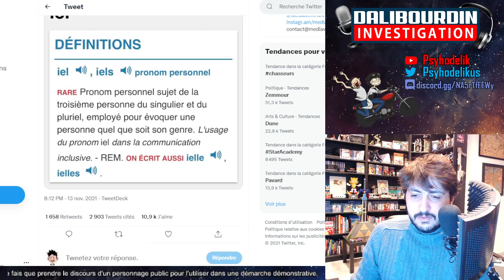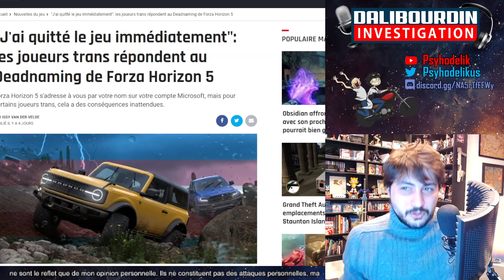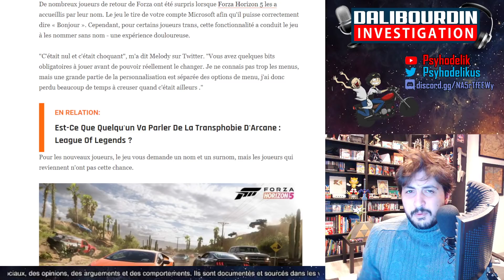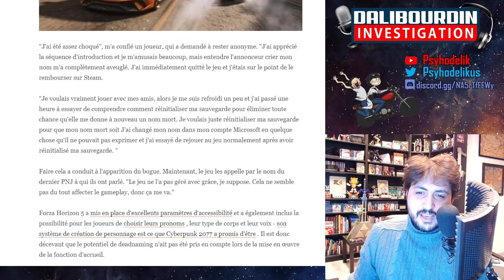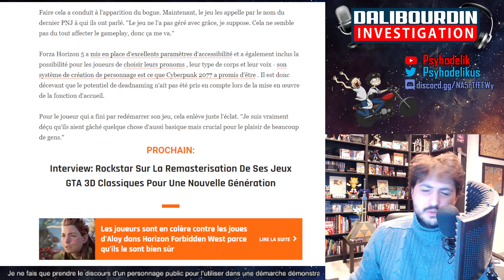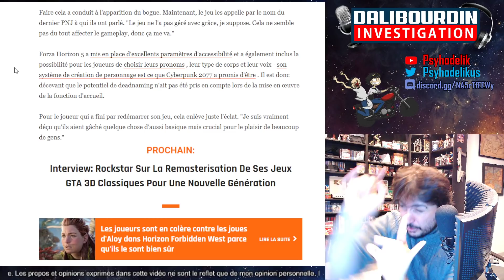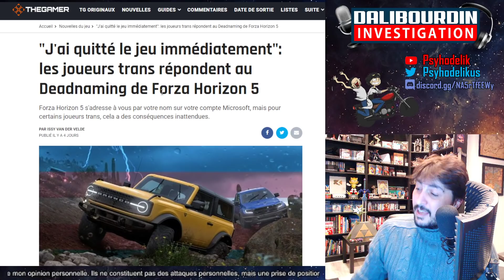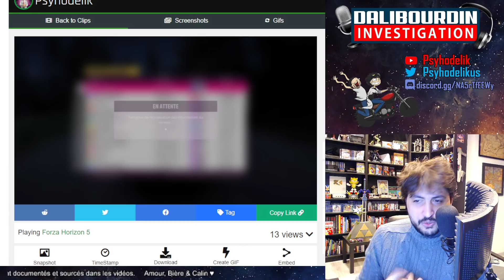IEL ENTRE DANS LE DICO ET FORZA HORIZON 5 ACCUSÉ DE TRANS-PHOBIE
Le pronom iel est ajouté dans le dictionnaire Le Robert.
Forza Horizon 5 accusé de trans-phobie car il deadname les joueurs